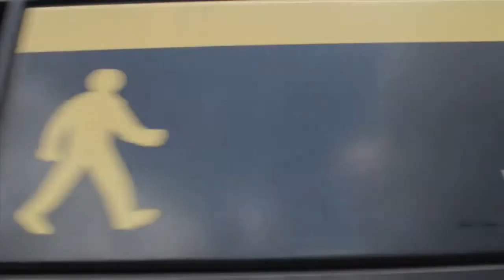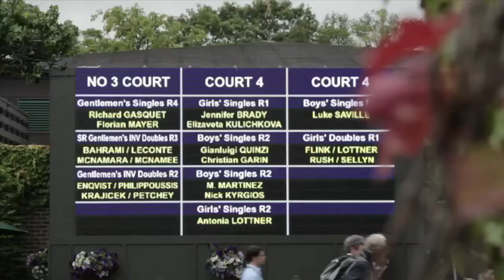A Short Walk From Southfields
A musical and visual collection from the Wimbledon tennis championships 2012